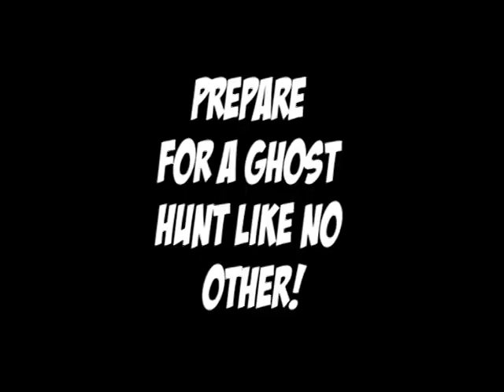Shamrock Trailer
Shamrock by Ashikai